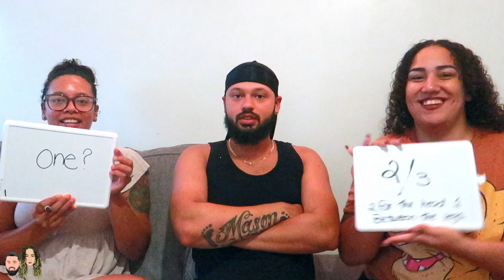WHO KNOWS ME BETTER !? (My Fiancé vs My Sister) | WE'RE BREAKING UP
WHO KNOWS ME BETTER MY FIANCÉ vs MY SISTER !